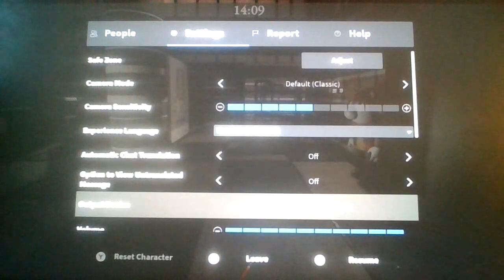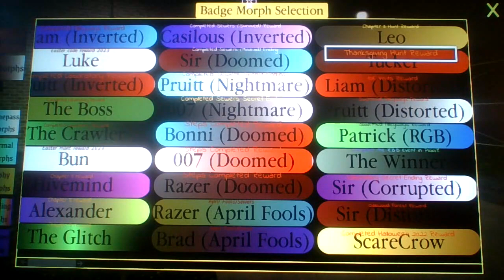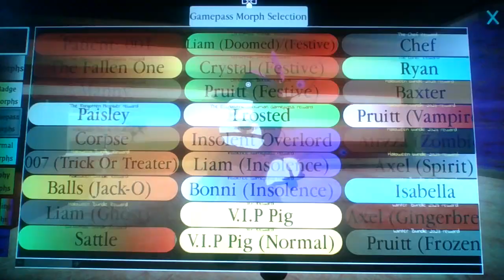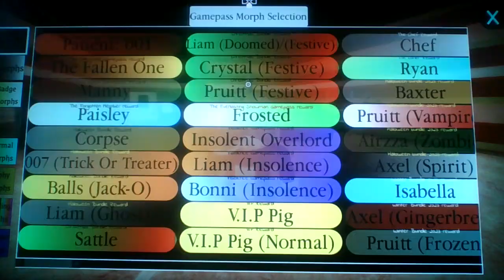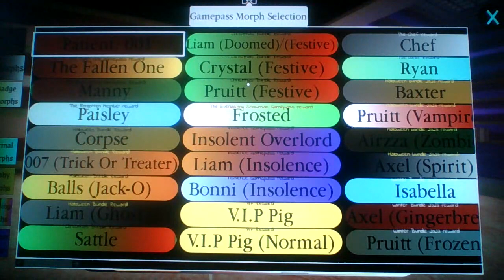Roblox Piggy Seeking Revenge's Unreleased Skins Update!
(Now released on Newgrounds!)

Let's just say that there were a lot of skins mean't to be in PSR, but most of them weren't able to get into the final project